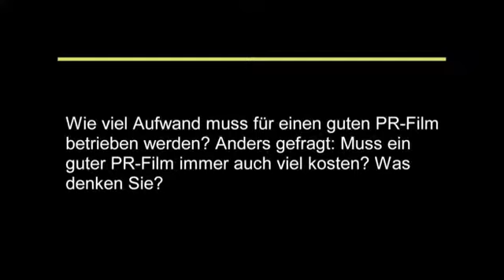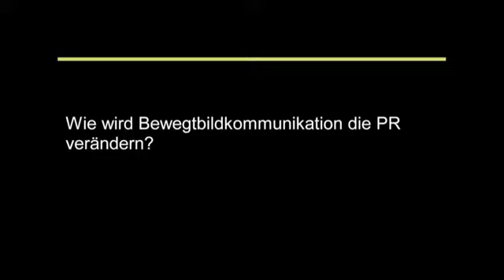Dietrich Schulze von Loon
„Ein guter PR-Film soll bei Menschen den Kopf aufmachen und das Herz erobern"
so Dietrich Schulze von Loon, Ehrenpräsident der Gesellschaft für PR-Agenturen (GPRA). Warum PR-Arbeit journalistischer ist als Werbung, welche Motivation hinter einem PR-Film im Gegensatz zu einem Werbespot steckt und wie unterschiedlich ihre Zielgruppen erreicht werden, erklärt der PR-Fachmann im Film.